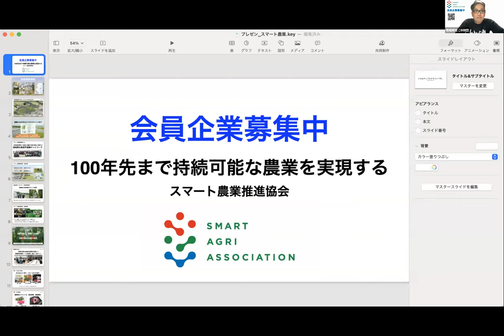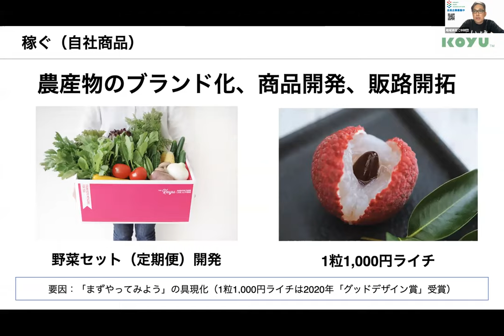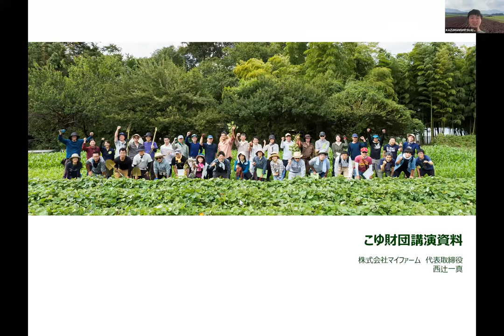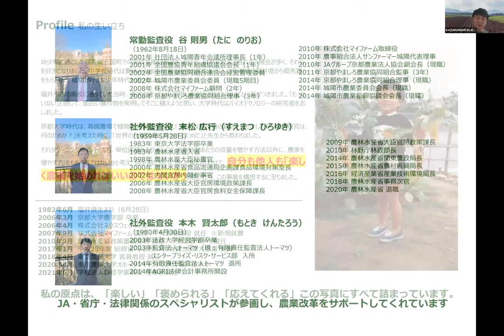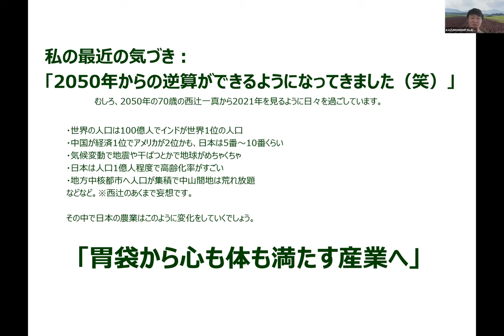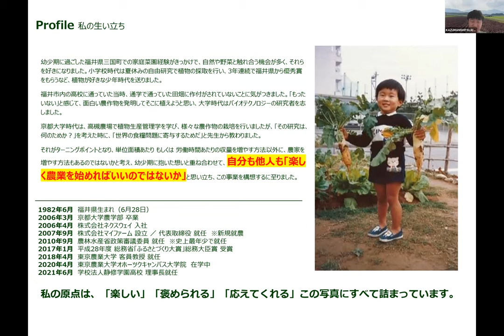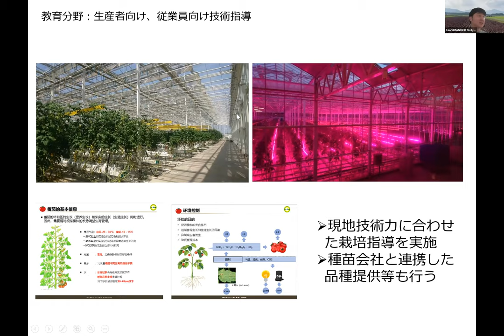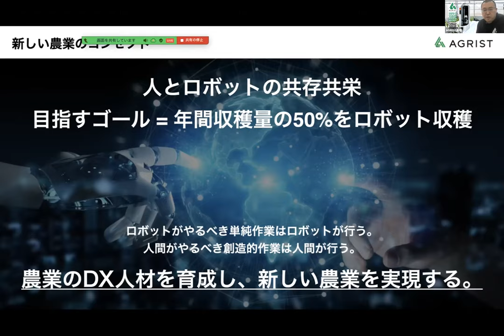農業課題を解決する方法ー楽しく稼げるスマート農業会議ーゲスト：マイファームの西辻一真氏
最先端のテクノロジーを学ぶ「スマート農業会議」
現場の実践者らの生の声が聴ける人気講座がオンライン開催

５大特長
・最新の日本の農業政策
・新規就農者の傾向と状況
・農業教育で一番ニーズがあることは？
・新規就農で一番躓くポイントは？
・これからの日本の農業の未来

農家の平均年齢は67才という課題

日本は農業人口の高齢化と人口減少により農家の後継者や担い手不足が深刻化しています。今後生産者は半減していく予想があるなかスマート農業が注目されています

　今回のイベントは、宮崎県新富町に設立されているスマート農業推進協会の公開オンライン勉強会です。日本の農業が稼げる産業に進化するために、全国から農業に関する知見を集結し、地方からスマート農業を推進していきます。

講師プロフィール *敬称略

株式会社マイファーム　代表取締役社長
西辻一真
1982年福井県生まれ、2006年京都大学農学部資源生物科学 科卒業。
大学を卒業後、1年間の社会人経験を経て、 幼少期に福井で見た休耕地をなんとかしたい！
という思いから、「自産自消」 の理念を掲げて株式会社マイファームを設立。
その後、体験農園、農業学校、流通販売、農家レストラン、 農産物生産など、
独自の観点から農業の多面性を活かした種々の事業を立ち上げる。
2010年、戦後最年少で農林水産省政策審議委員に就任。
2016年、総務省「ふるさとづくり大賞」優秀賞受賞。
2020年より東京農業大学大学院在学。
将来の夢は世界中の人が農業（土に触っていること） をしている社会を創ること。

ファシリテーター（聞き手）
地域商社こゆ財団 執行理事/最高執行責任者
高橋邦男
1976年生まれ、宮崎市出身。四国・関西の編集プロダクションを通じて講談社やリクルートといったメディアの企画編集に20年間携わった後、2014年にUターン。地元行政広報紙の官民連携プロジェクトチーフディレクターを経て2017年4月より一般財団法人こゆ地域づくり推進機構 事務局長。人材育成事業や視察研修を通じて2年間でのべ11,000人の関係人口を獲得。

こゆ財団の情報発信やプレスリリース配信など、窓口/広報として活動中。広報/編集/ライター人材育成講座などの講師としても登壇している。2020年4月より執行理事兼最高執行責任者に就任